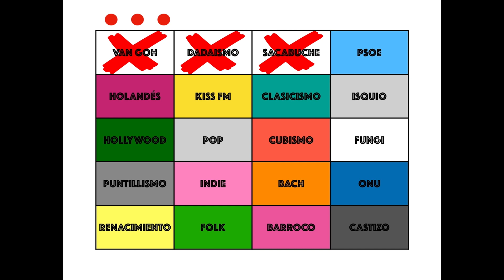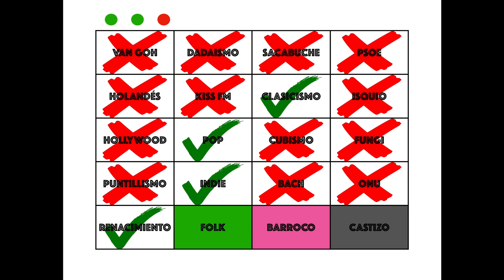Géneros musicales. ¿Cuántos conoces?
Vídeo en formato concurso. Actividad de motivación para introducir los estilos musicales. Aparece en el margen superior izquierdo una cuenta atrás, tras la cual se muestra la respuesta correcta.